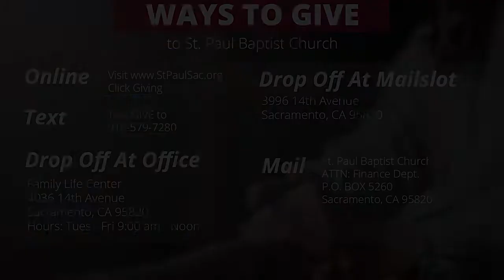St Paul Noon Day Bible Study 5-6-20